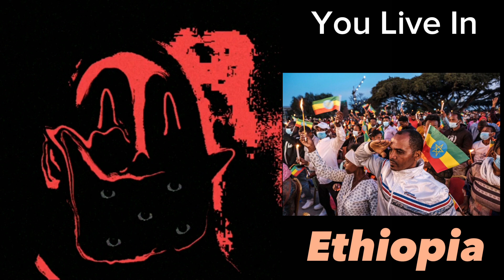Mr Incredible Becoming Uncanny : You Live In